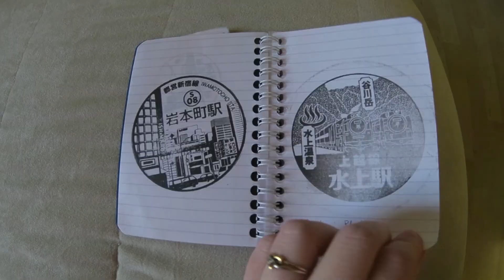Préparer sa valise avant de partir au Japon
Bonjour mina-san ! Je pars bientôt pour le Japon et ma valise est prête : je vous montre ce que j’emmène avec moi, ce que je trouve utile !
Voici un petit sommaire :
- la valise en elle même et les sacs que je prends (sac à dos ou sac d'appareil photo)
- les vêtements (de manière générale)
- les trousses (de toilette et de secours)
- les papiers et tout ce qui touche un peu à l'organisation du voyage
- les appareils électroniques (et j'en profite aussi pour vous présenter rapidement mon matériel de photos & vidéos).
J'espère que cette vidéo vous a donné des idées !
Mata ne !

Je m'appelle Audrey et je crée des vidéos sur YouTube de mon pays coup de cœur : le Japon ! Actuellement en France, j'ai vécu un an au Japon et j'ai visité 46 de ses 47 préfectures :)

🎵 Musique 🎵
Vexento - We Are One
Breeze

📷 Matériels 📷
- Appareils photo : Panasonic Lumix G7 & Go Pro Hero 6

Dédicacé à :
Christiane H.